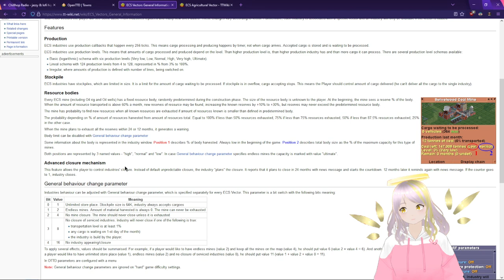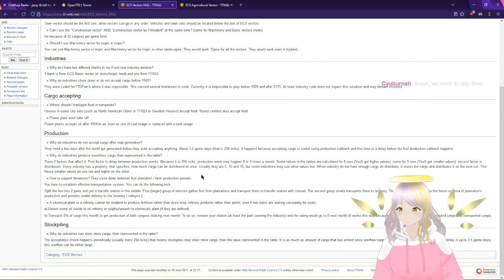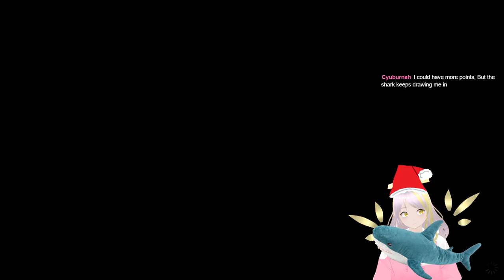🚂 Winding Down 🗻 | OpenTTD